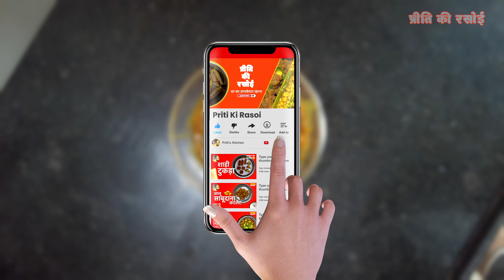ढाबा स्टाइल पनीर मसाला || Dhaba Style Paneer Masala || ऐसे बनाओगे तो उंगलिया चाटते रह जाओगे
पेश है आपके लिए ढाबा स्टाइल पनीर मसाला रेसिपी, इस रेसिपी को घर पर ज़रूर ट्राई करें और अगर आपको यह रेसिपी पसंद आए तो इसे एक बड़ा लाइक दें, साथ ही इसे शेयर करें। हमें आपके comments और questions पढ़ना अच्छा लगता है।

Discover more।

* Bachi Hui Dal ke Parathe || Kya Aapko bhi Dal khana pasand nahi hai? Leftover Dal Paratha

* मुंगोड़ी || मुंग दाल के भजिये || बारिश की जान मुंगोड़ी || मुंग दाल के भजिये || बारिश की जान

* मोहनभोग || आसान आटे का हलवा || MohanBhog || बहुत कम टाइम में और बहुत आसानी से बनने वाला हलवा।

बनाने में आसान और simple recipe.